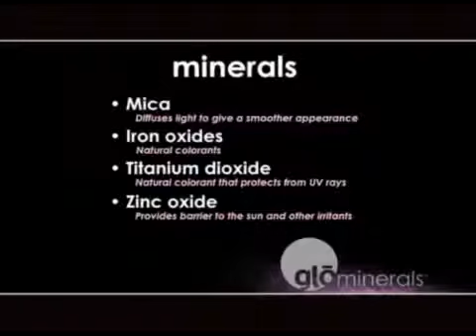Glominerals - Introduction to Beautiful Skin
An Introduction to Glominerals.